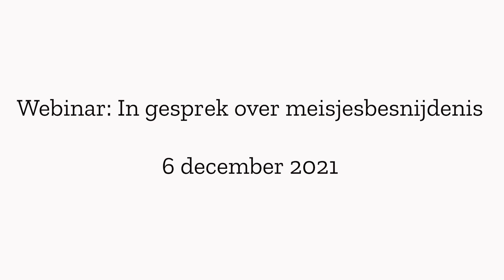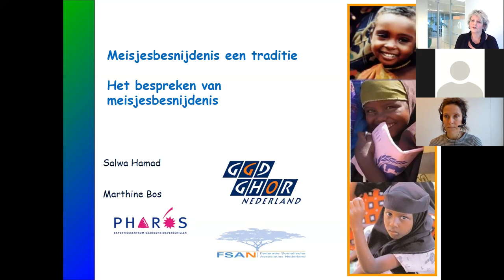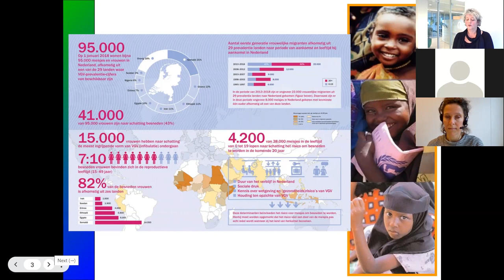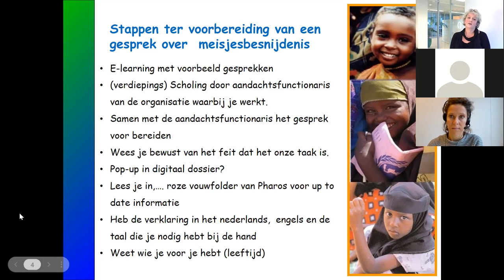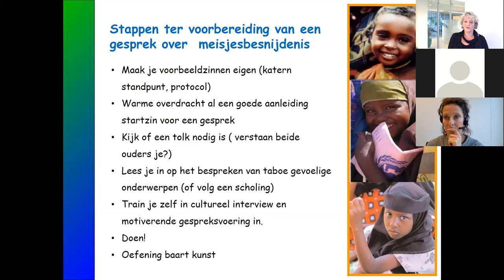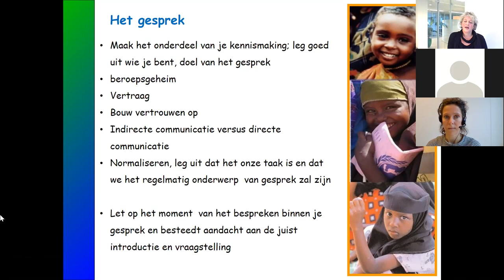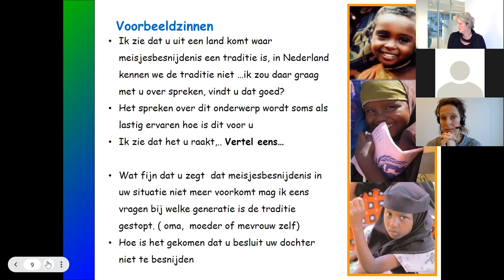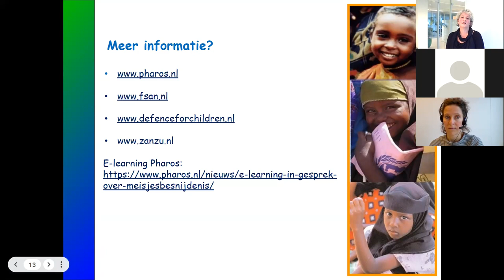Webinar: In gesprek over meisjesbesnijdenis | Pharos, expertisecentrum gezondheidsverschillen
Deze webinar is onderdeel van een serie webinars over vrouwelijke genitale verminking. Samen met andere experts organiseren we een serie webinars over vrouwelijke genitale verminking (VGV). In elk webinar belichten we een ander thema.

In deze webinar nemen Marthine Bos en Salwa Hamad ons mee in gespreksvoering rondom VGV. Hoe ga je het gesprek aan met ouders of een meisje waarvan je vermoedt dat ze besneden is of risico loopt om besneden te worden? Wanneer is er aanleiding voor zo’n vermoeden en wat zijn de klachten die verband kunnen hebben met een besnijdenis? Hoe maak je dit gevoelige onderwerp bespreekbaar en geef je goede voorlichting?

Marthine Bos en Salwa Hamad hebben veel ervaring in de scholing en training van JGZ professionals, zorgprofessionals en sleutelpersonen vgv in gesprekvoering rondom dit thema. In deze webinar delen ze een aantal kernelementen met de deelnemers.